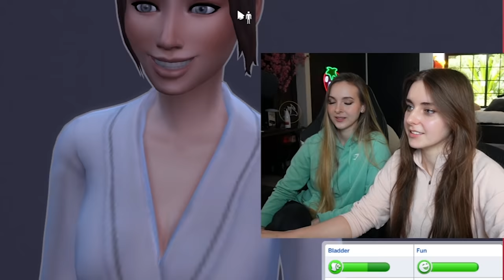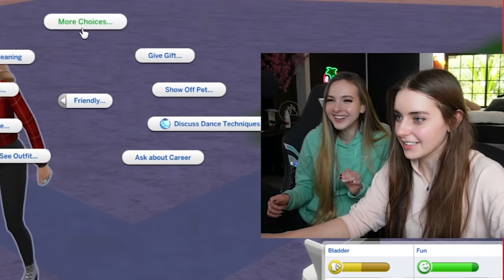MY BEST FRIEND CONTROLS MY LIFE FOR A DAY!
dont be embarrassing like me and grab The Sims 4 on sale here!
Ty Fasffy for helping me with this one